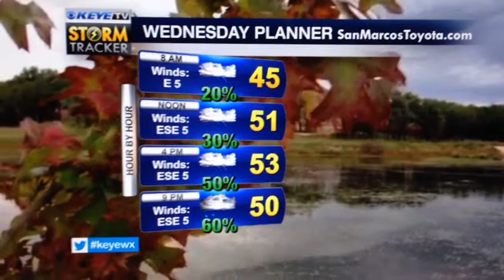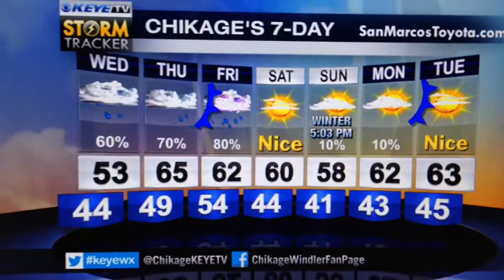Here Comes The Rain Again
Here comes the rain again.  Here's tonight's Chik's Chat!